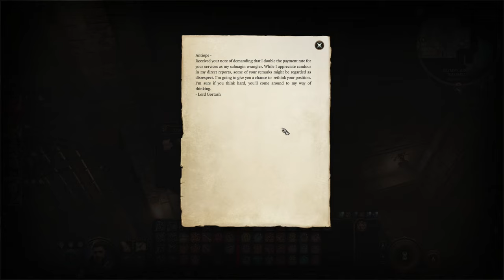How many we can save in the secret lair of Gortash (Baldur's Gate 3)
I accidentally found the underwater base. But now there is a timer and a bunch of people to save.

00:00 Wait! Return the gold?!
24:31 Where these pipes lead?
1:02:11  The underwater base of Gortash - Mission impossible